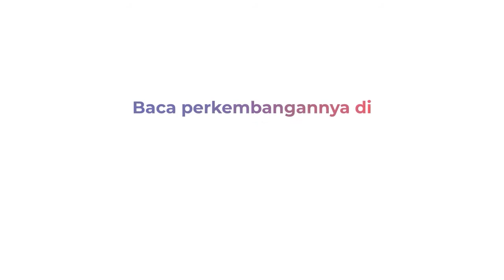Kepergok Bobol Gudang, Pencuri Todong Pistol ke Warga di Jakarta